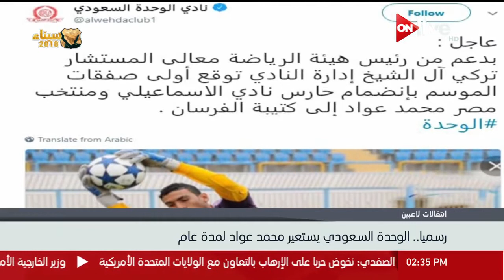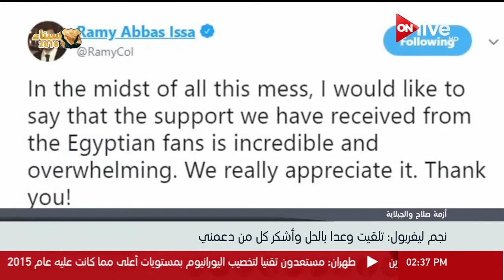النشرة الرياضية - الاثنين 30 أبريل 2018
الموقع الرسمي للقناة  ..